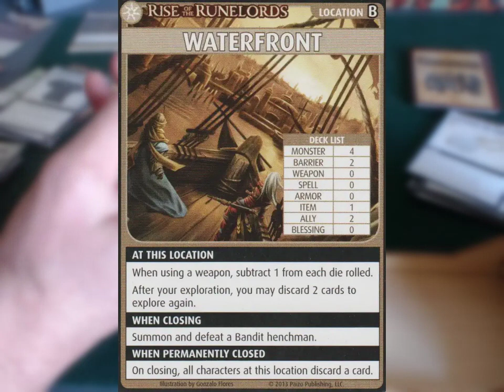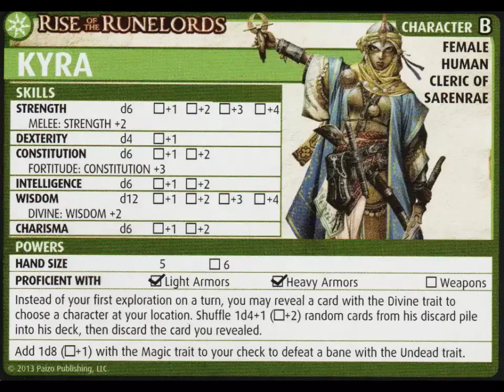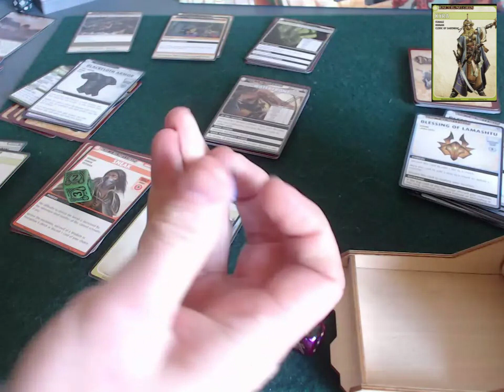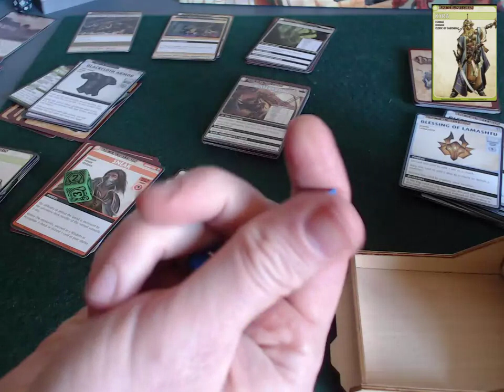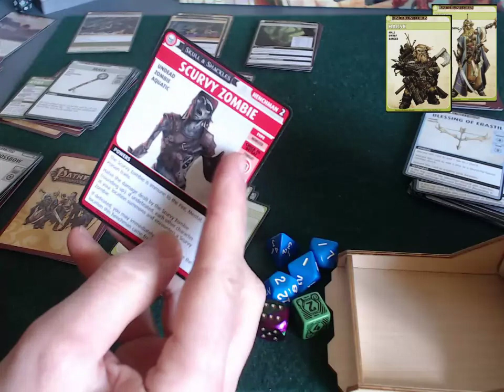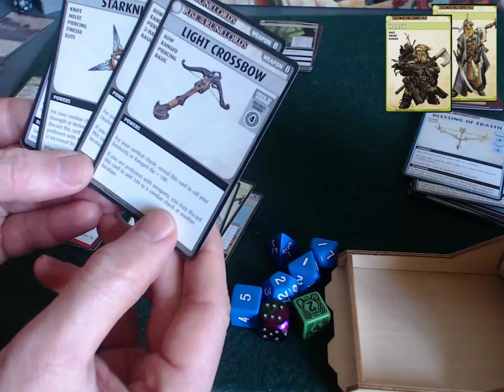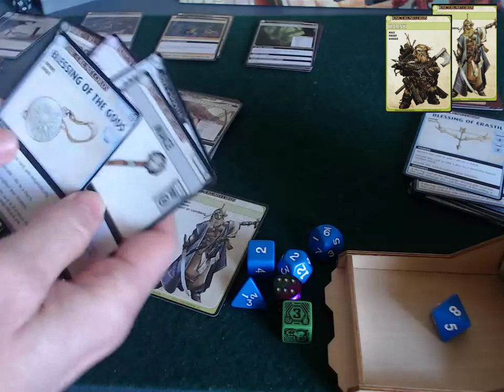Pathfinder Adventure Card Game solo playthrough - Perils of the Lost Coast - Part 4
Solo play of Pathfinder Adventure Card Game: Perils of the Lost Coast (Brigandoom!)